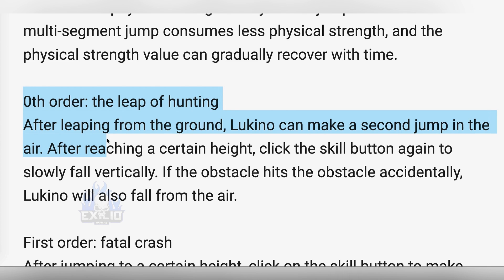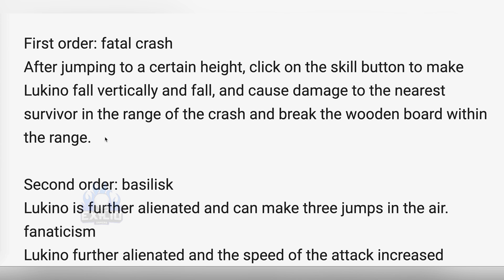《Identity V》New hunter "Lizard" Skills revealed!!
Now you can support me being an member of my channel, just click on Join or use this

More Details:
Name: Identity V
Platform: Android / IOS
Price: Free
Genre: Survival
Company/Publisher: NetEase
Status: Launched
Size: 1.7 GB
Played on: Ipad Pro 2gen 12.9 with IOS 12.2
My In-game ID: 956972